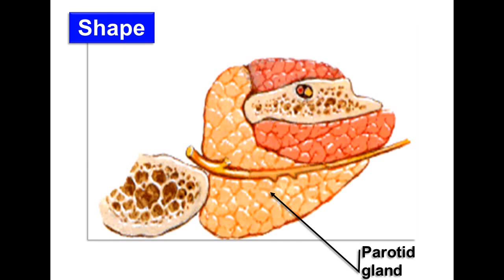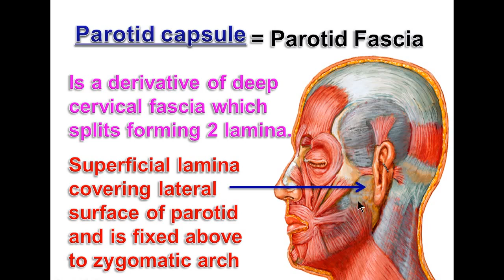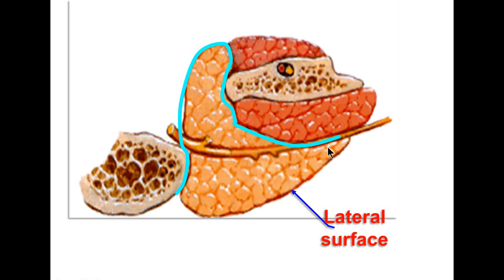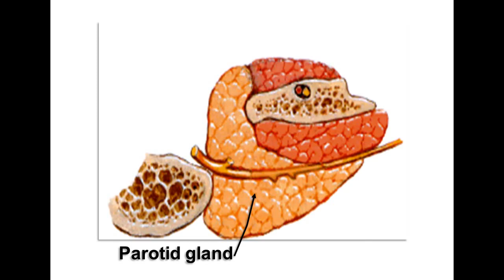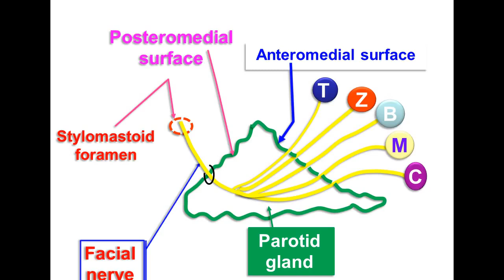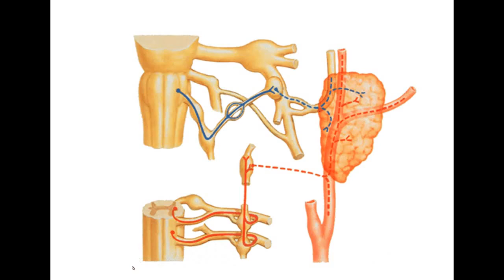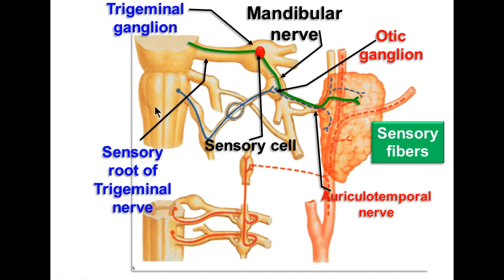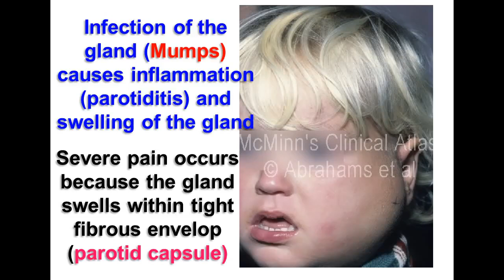parotid gland | Lec 1 المحاضرة الاولي